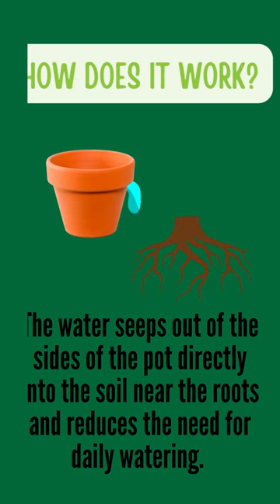Try in-ground irrigation with a terracotta pot!💧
Do your plants need extra water during the hot summer months? Try in-ground irrigation with a terracotta pot!💧

How to:
1️⃣ Plug the hole in the bottom of a small unglazed terracotta pot
2️⃣ Fill it with water and bury it right next to the plant
3️⃣ Use the saucer as a lid on the top to protect it from mosquitoes

The water seeps out of the sides of the pot directly into the soil near the roots and reduces the need for daily watering. For more tips, Jess Atkins (@princetongardening on Instagram) recommends the book, Gardening with Less Water by David A Bainbridge, where she learned about this method.

Check out the full interview with Jess Atkins for more tips and tricks